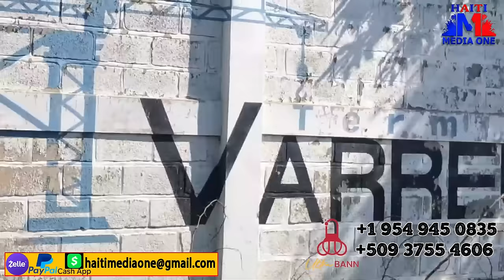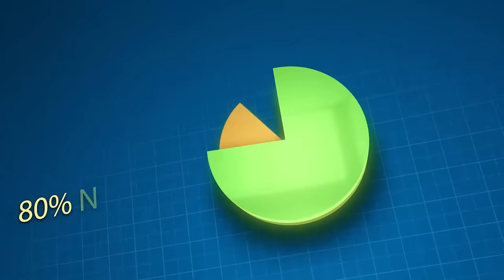Moise J. Charles Nan Kouri, Nap resi Jwenn Yon Sou Ak Viv Ansanm Etazini Anonse Li Pral Bonbade Yof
.Nap resi Jwenn Yon Sou Ak Viv Ansanm Etazini Anonse Li Pral Bonbade Yof